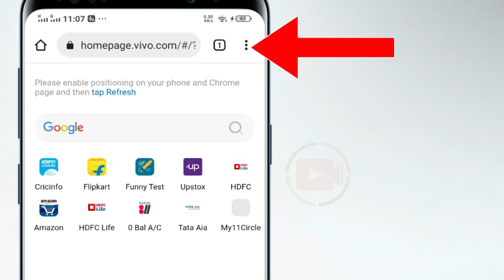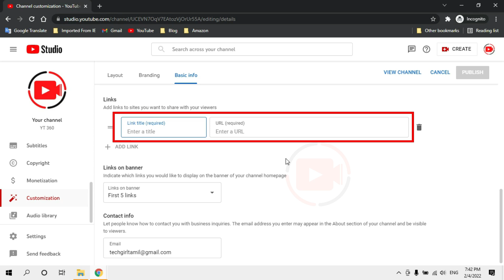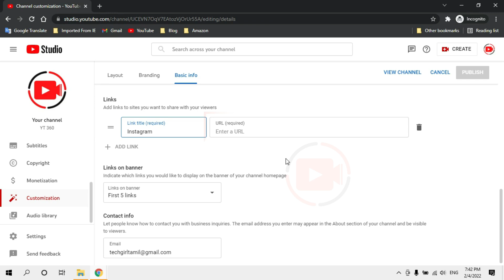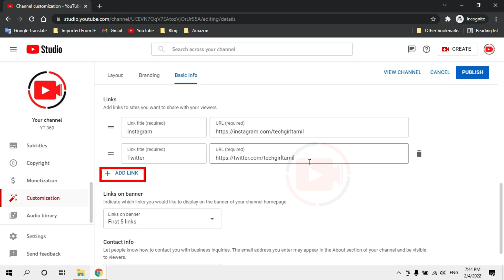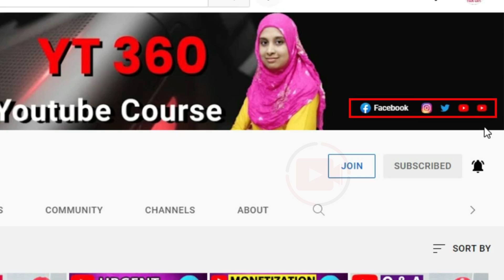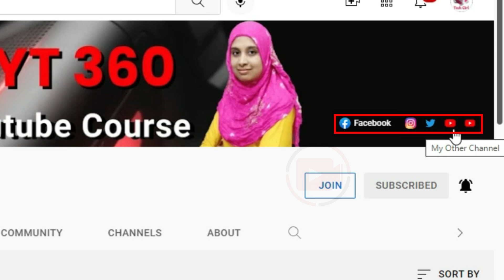How to Add Social Media Link in YouTube Channel Tamil (2022) Facebook twitter Instagram link YouTube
Learn how to add facebook twitter instagram link to youtube channel tamil. In this video, I have explained how to add social media links on youtube channel. and also i have explained how to add telegram link in youtube channel in tamil and also how to add instagram link to youtube channel tamil and learn  how to add facebook link to youtube channel in tamil . So after watching this video, you will learn to add social media links in youtube about section.

Thahseena